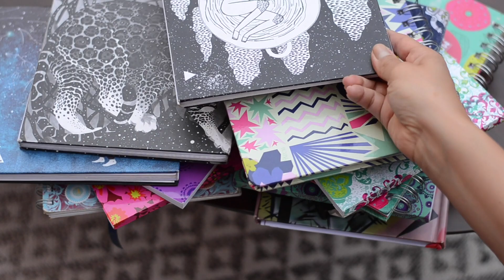MIS DIARIOS... journaling para la salud mental, para conocerme, para amarme y volver a mi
¡Creo que tener un diario es cosa de niñas de 7 años con esferos de unicornios y candados de corazón, pero también creo que esas niñas de 7 son muy sabias!! llevar un diario, sii, la palabra da cringe (por eso les igo bitácoras) pero son DIARIOOOSS, me ha cambiado la vida!! me han ayudado a conocerme a mi misma, a entender como me siento, a amarme de a poquitos, a explorar nuevas formas de pensar, dibujar y a encontrar en mi misma una amiga!

¡Este es un video que disfrute muchísimo hacer y creo que es lindo darle un chance a tener un DIARIO, sobretodo en estos tiempos en los que el universo no aquieta y nos hace quedarnos en casa, puede ser lindo volver a nuestra otra casa (nuestros cuerpos y mentes) regresar a nosotros!

Si quieren saber más de mi, aquí les dejo mi Instagram personal y el de mis fotos!